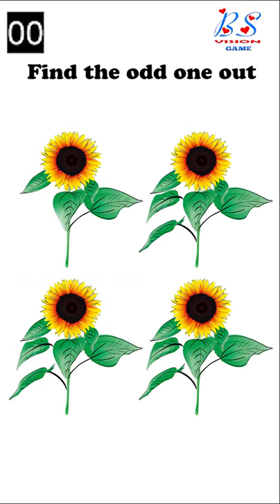Find The Odd One Out | Spot The Difference | Puzzle Quiz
How Good Are Your Eye's ? 99% FAIL!!
you will get 9 Seconds to answer each

6 Bros vs 1 Secret PewDiePie | Odd Man Out
Build your child's memory ||
fun activity for 2 Year+ Kids Spot The Differences Brain Game | Find the differences between two pictures! - BET YOU CAN'T
Challenge! You Can't Find All The Differences Between Two Cartoon Pictures